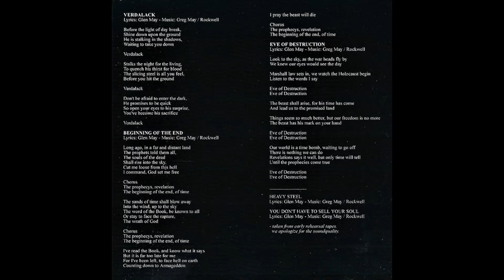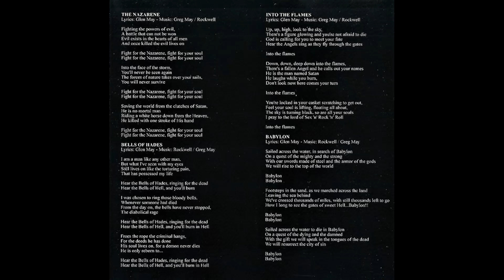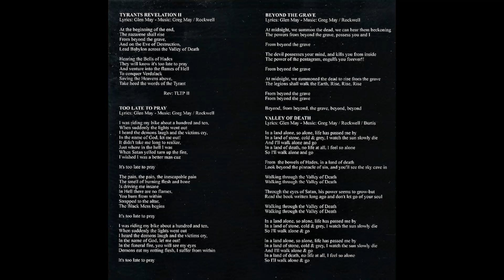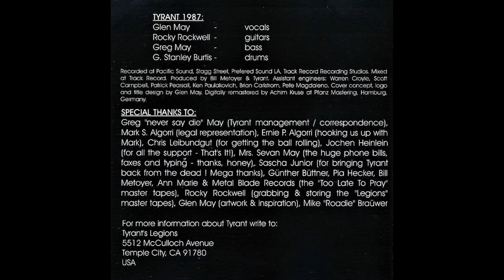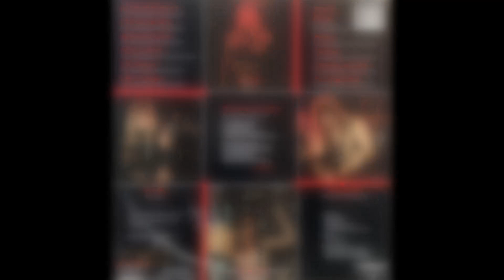Tyrant ‎– Too Late To Pray (30th Anniversary Expanded Edition)(1987) FULL ALBUM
From my own personal collection of over 100000 CD's, LP's and Cassettes. 2nd release from these heavy metal warriors sees them getting better production making a more sonically impacting album while turning up the heaviness. Great stuff.                                                                                                        1  Tyrant's Revelation II
2  Too Late To Pray
3  Beyond The Grave
4  Valley Of Death
5  The Nazarene
6  Bells Of Hades
7  Into The Flames
8  Babylon
9  Verdalack
10  Beginning Of The End
11  Eve Of Destruction
12  Free For A While
13  Leavin'
14  Heavy Steel
15  You Don't Have To Sell Your Soul
16  The Battle Of Armageddon '83                                                                                                                    Copyright Disclaimer Under Section 107 of the Copyright Act 1976, allowance is made for “fair use” for purposes such as criticism, comment, news reporting, teaching, scholarship, and research.